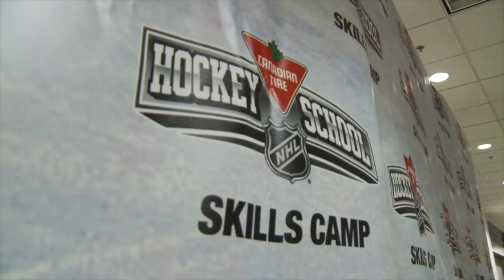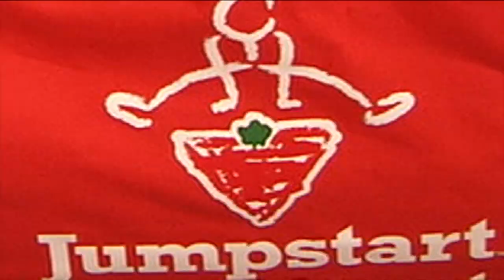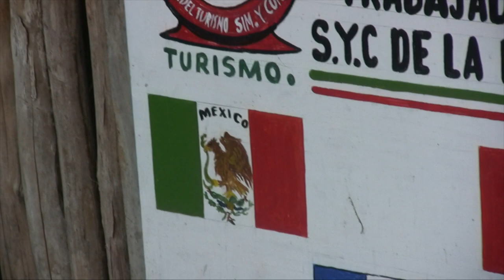This​ is me represented in work. Pat Canavan Music Composer Reel 2019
Here are several clips from Pat Canavan's music for award-winning Films, Videos and Commercials.

Like my content? Consider supporting me!

Follow more of Pat here!